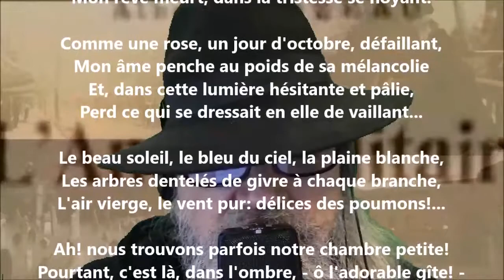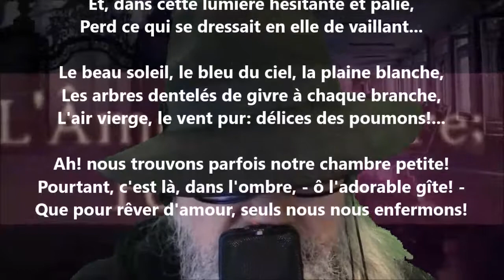La chambre - Albert Lozeau lu par Yvon Jean